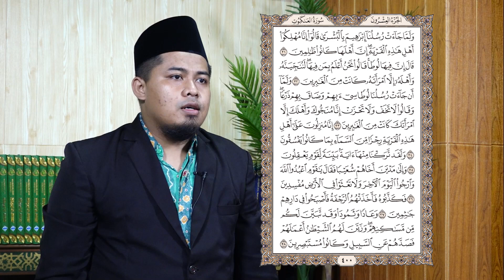Murottal Alquran JUZ 20 - Ust. Ahmadun Marzuki